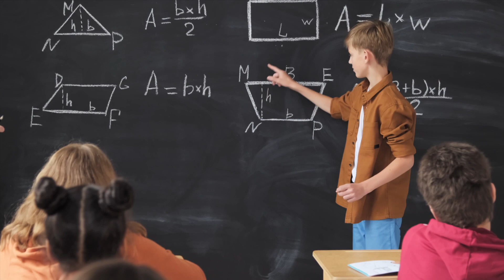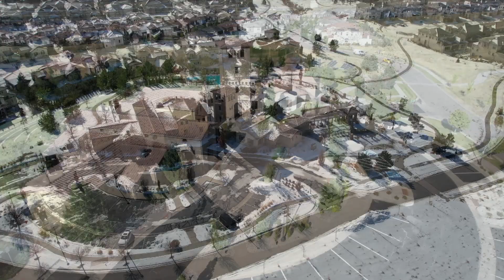Living in Lakewood Colorado (Exploring Everything You Need to Know Before Moving Here)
Lakewood is not only the 5th largest town in Colorado, it is also one of the hottest locations for people moving to Denver and exploring its suburbs. Full disclosure, Lakewood has also my hometown and where I have spent a large portion of my lfe living... so I am always excited to share my insight into the community and why I believe it is one of the best places in Denver metro area to consider living.
Are you wondering what it is like to live in Denver, Colorado? Well, this is the channel for you! I am a Colorado native and also a Naval Veteran who has experienced relocating to the state, and I absolutely love this city. My #1 goal is to showcase every inch of the Denver Metro area and this beautiful state through video, so you have a complete understanding of the best areas that fit your lifestyle.

I work with clients from all over the world who are planning to relocate and I ABSOLUTELY LOVE IT!!! Reach out day/night/weekends ANYTIME, because I would love to be a resource for you when it comes to moving to or around Denver Colorado!!!

Jimmy Everetts
Everetts Lending, Edge Home Finance
NMLS: #1719458
Call/Text Direct: